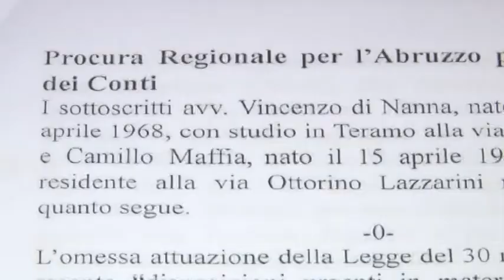Amnistia Giustizia e Libertà denuncia sperperi sulla REMS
Amnistia Giustizia e Libertà Abruzzi ha presentato un esposto alla Procura regionale. Gli esponenti radicali denunciano la violazione dei diritti umani e un danno all'erario quale conseguenza del mancato superamento degli OPG in Abruzzo.